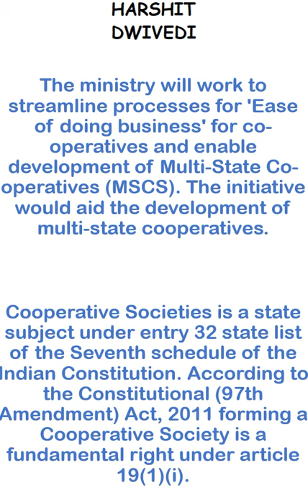A new Ministry of Cooperation for development of COOPERATIVE SOCIETIES in India